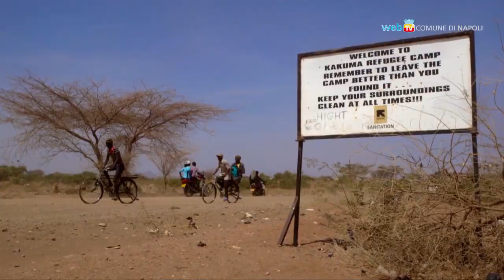Torna a Napoli il Festival del Cinema dei Diritti Umani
Dal 6 all'11 novembre la IX edizione del Festival del Cinema dedicato ai Diritti dell'Uomo. La manifestazione - intitolata 'Mari, muri e filo spinato' - si apre al Carcere di Poggioreale e prevede diversi eventi nello spazio comunale Piazza Forcella.